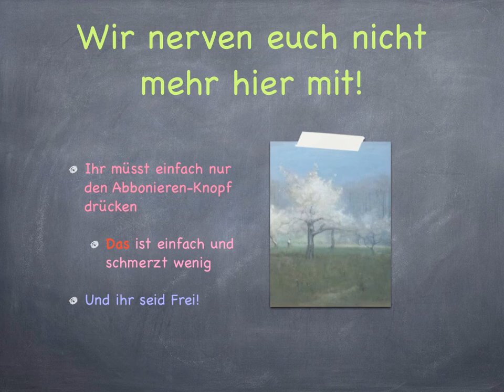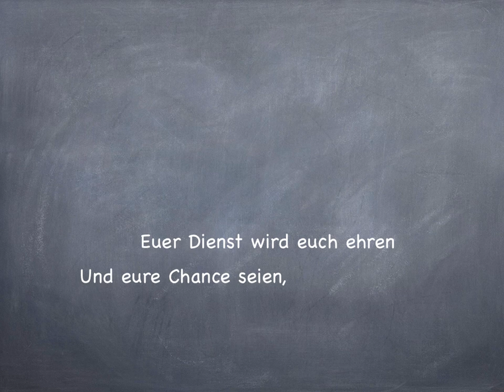The reason for serving Mihplon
This ist our Trailer if You want to use it on your channel gust write a PM. Thanks for comming to serve me, but don't be afraid my Channel is "multilingual!!